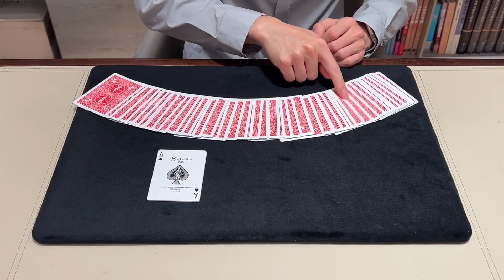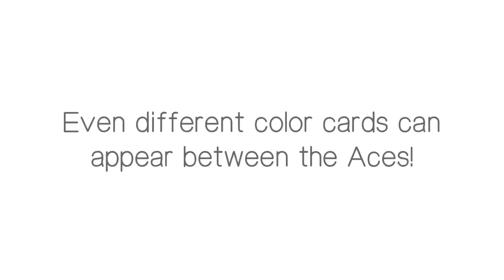Ultimate Collectors by JT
Ultimate Collectors created by JT is the ultimate version of the classic 'Collectors' plot.

4 Aces are displayed on both sides and put aside. 3 cards are chosen, vanish in the deck and reappear between the 4 Aces. The effect is just as described.
Very easy to perform. Doesn't require any difficult sleight of hand. Even the beginners can do it immediately.
The routine is so clean and direct. Looks like real magic!
Advantages:
After the 3 chosen cards vanished, the spread can be displayed on both sides. The vanishing method is innovative.
The cards appear between the aces can be given to the spectators as souvenirs. The Aces can be displayed on both sides.